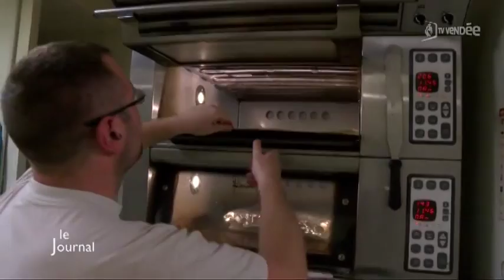Epiphanie : La galette des rois fait toujours recette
Sites webs/blogs, copiez cette vidéo avec le bouton "Intégrer" !
 Coup de projecteur sur la galette des rois dans les boulangeries. Elle connaissent un grand succès pour l'Epiphanie.